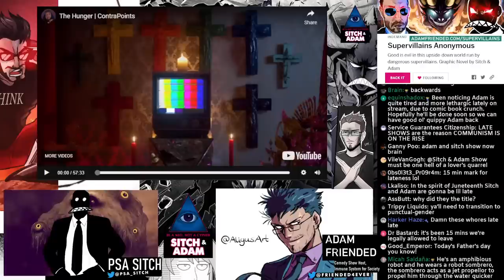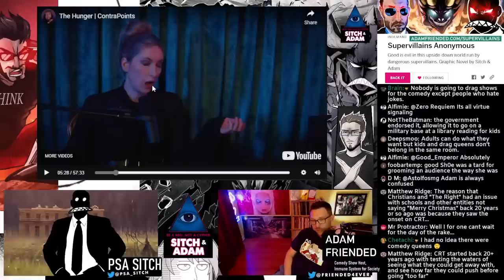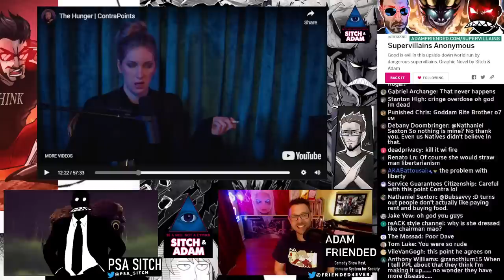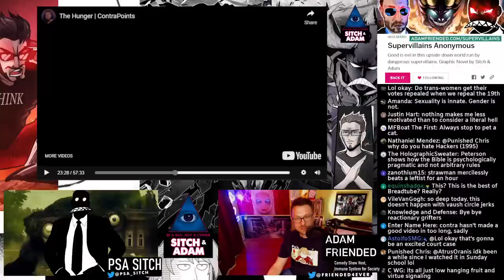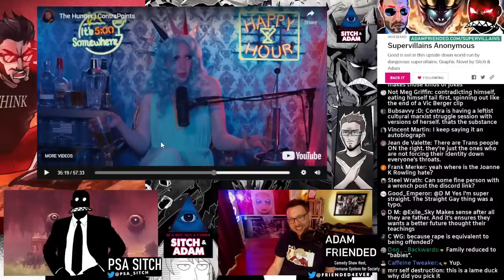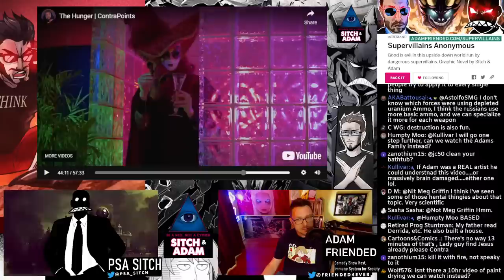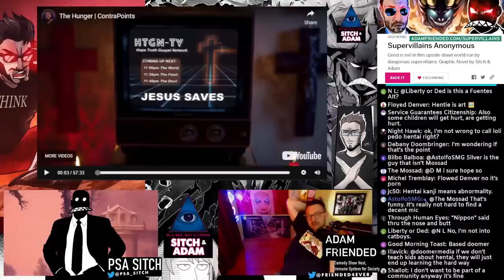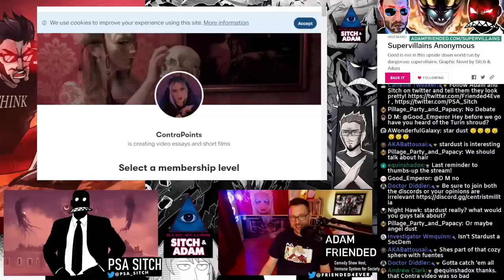🔴 Contrapoints Argues With Self and Loses (Trans Matt Walsh Debate) : Show 196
In Contrapoints' latest video The Hunger, she argues with herself, taking shots at both liberals and conservatives that take issue with some of the blind acceptance required to talk about trans issues online.

Our Graphic Novel campaign is LIVE! Want an amazing comic about me and Adam in a world of supervillains? Check it out

Be a Neo, not a Cypher.